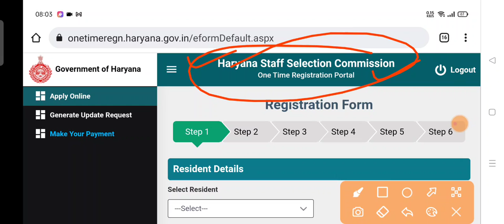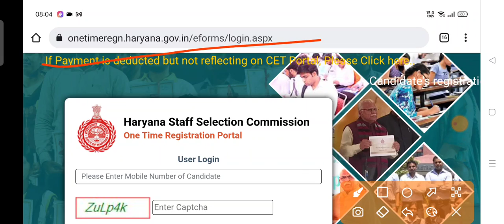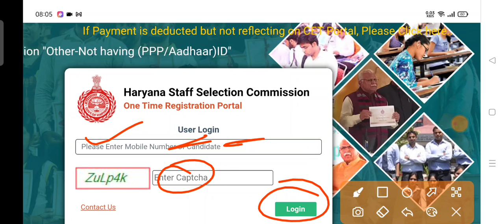CET के फॉर्म में मोबाईल से लॉगिन कैसे करे व फार्म की जानकारी कैसे चेक करें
हरियाणा One Time Registration की पूरी जानकारी पढ़ने के लियर इस लिंक पर क्लिक करे।

दूसरी सभी सरकारी योजनाओं की जानकारी के लिए इस लिंक पर क्लिक करे

मनोज साइबर कैफ़े ऑफिसियल ग्रुप  से जुड़े ओर पाए सभी जानकारी सीधे मोबाईल पर

अगर WhatsAap ग्रुप फुल मिले तो टेलीग्राम ग्रुप ज्वाइन करे व उसमे आप नए WhatsAap ग्रुप का लिंक भी पा सकते है ।

cetharyanachekformdetail
cet ka form bhra hi ya nhi kaise dekhe
cet ka form kaise chek kare
one time registration haryana
haryana one time registration detail kaise chek kre
cet ka form hamne bhra hi ya nhi kaise dekhi
cet ka form ki jankari kaise chek krte hi
how to chek cet form detail
one time registration detail kaise dekhe
how to chek correct detail of cet form
one time registration haryan process
process of one time registration haryana
cet form detail me jankari kaise dekhe
cet ka form ke login kise krte hi
how to login in cet haryan form